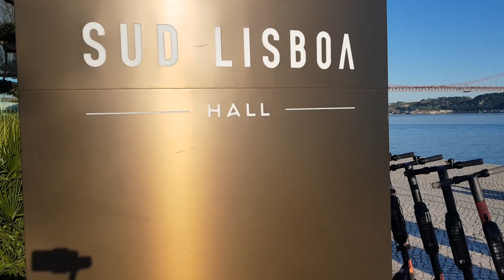Lançamento do Novo BMW Serie 3 e do Novo BMW Z4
Lançamento do novo BMW Serie 3 e do novo Z4.

O evento fantástico do novo BMW Serie 3 e o desvendar do novo BMW Z4. Vem conhecer estas máquinas fantásticas.

WORLD OF GAMER
✧ Qualidade de topo ao melhor preço

✧ Cupão: JonnyTechWog10